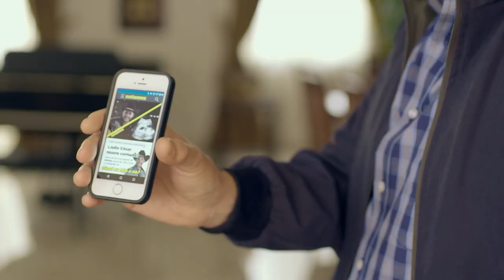Price of Fame | Episode 07 | Telemundo English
Official video of Telemundo content Price of Fame. Rafael believes he is conquering Manara for allowing him to sing in her father's homage.

Fame has a Price
A Regional Mexican Music idol’s death threat is the spark that ignites a story of betrayal, rivalry, love and the search for fame at any cost, in the world of those who manage and control the Latin music business across the U.S.